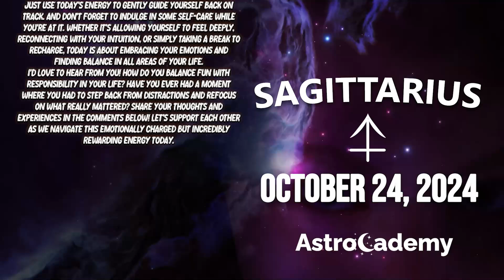11:11 IT WILL HAPPEN IN A FEW HOURS😱 IT'S COMING SAGITTARIUS ♐ DAILY HOROSCOPE ❤ OCTOBER 24, 2024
11:11 IT WILL HAPPEN IN A FEW HOURS😱 IT'S COMING  SAGITTARIUS ♐ DAILY HOROSCOPE ❤ OCTOBER 24, 2024
Today Horoscope
Welcome to AstroCademy, your daily source for Sagittarius forecasts and horoscopes. Join us as we unveil the mysteries of destiny, providing you with insightful readings completely free of charge. Thursday, on October 24, 2024, we present your personalized horoscope, exclusively tailored to your Sagittarius sun sign, moon sign, or rising star.

❤️ Unlock your potential with AstroCademy

Embark on a journey of self-discovery and uncover what the universe has in store for you. At Astrocademy Channel, we offer daily horoscope readings that delve into the realms of love, health, and wealth. Get ready for an enlightening experience as we present your Sagittarius horoscope for October 24, 2024. ♎️

Explore the depths of your Sagittarius prediction for October 24, 2024, only on your favorite channel, Astrocademy. Gain valuable insights into your love life, well-being, and financial matters with our complimentary Sagittarius daily horoscope. Get ready to embrace the positive changes coming your way on October 24, 2024.

Key phrases for your Sagittarius horoscope:

 • Daily horoscope for Sagittarius on October 24, 2024
 • Sagittarius horoscope for October 24, 2024
 • Discover your Sagittarius forecast for Thursday
 • Delve into your Sagittarius reading on October 24, 2024

Unlock your potential with Sagittarius:

 • Daily tarot readings for Sagittarius
 • Sagittarius horoscope for love, work, and finances
 • Unveiling the secrets of Sagittarius on October 24, 2024

Additional insights and answers to your questions:

 • What are Sagittarius like in love?
 • Compatible signs with Sagittarius
 • Important dates for Sagittarius
 • The passionate side of Sagittarius
 • Unraveling the mystery of Sagittarius' personality
 • Sagittarius single love HOROSCOPE FOR TODAY
 • Exploring Sagittarius' love life with an oracle
 • Prokerala's love horoscope for Sagittarius
 • Sagittarius' horoscope for students on October 24, 2024
 • Navigating Sagittarius' love life Thursday
 • Career prospects for Sagittarius on October 24, 2024
 • Sagittarius' relationship horoscope
 • Love astrology for Sagittarius and Sagittarius

Intriguing glimpses into the future:

 • Monthly love horoscope for Sagittarius
 • Your 2024 love horoscope as a single Sagittarius
 • Thursday's and tomorrow's Sagittarius love horoscope
 • Insightful Sagittarius relationship horoscope
 • Oracle guidance for Sagittarius' love life Thursday
 • Unlocking love horoscope secrets for Sagittarius in 2024
 • Exploring Sagittarius' daily horoscope
 • Sagittarius' love horoscope Thursday and tomorrow for singles
 • Navigating love horoscope for Sagittarius in September 2024
 • Single Sagittarius' love HOROSCOPE FOR TODAY
 • Weekly love horoscope for Sagittarius
 • Sagittarius' love horoscope in 2024
 • Thursday's and tomorrow's Sagittarius horoscope for relationships
 • Tomorrow's Sagittarius horoscope for career
 • Astroved's Sagittarius horoscope for tomorrow
 • Astroyogi's insights into Sagittarius' horoscope tomorrow
 • Prokerala's Sagittarius horoscope for tomorrow
 • Exploring Sagittarius' horoscope for the  week
 • Preparing for the day after tomorrow as a Sagittarius
 • Tarot insights for Sagittarius tomorrow
 • Astrostyle's take on Sagittarius' horoscope tomorrow

Let us guide you through the cosmic wonders that await you, igniting your curiosity and empowering your journey. Welcome to Astrocademy, your gateway to the stars.